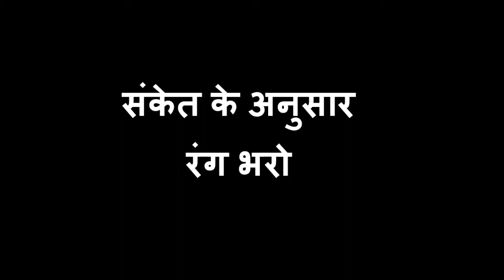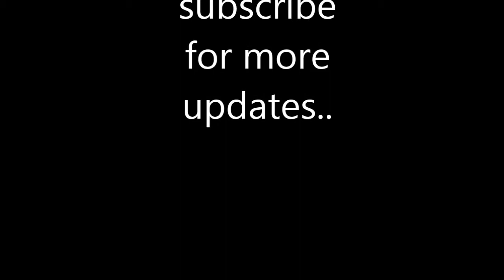संकेत के अनुसार रंग भरो/ Color according to Numbers